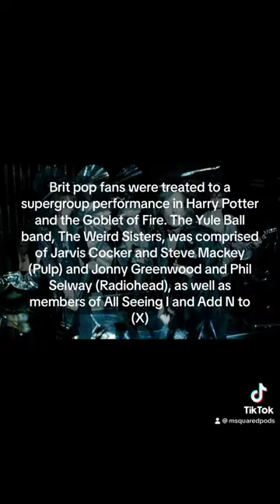Brit Pop meets the wizarding world in “The Goblet of Fire”